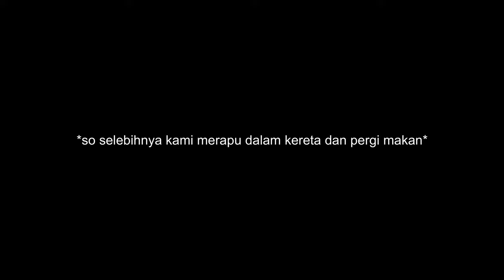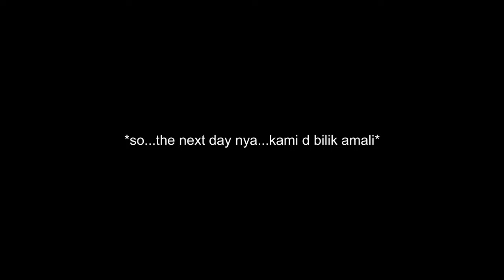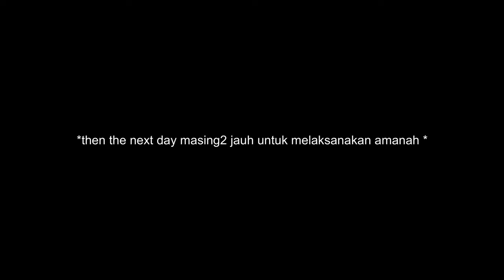#11 VLOG 1 | KUCHING | 2019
Random vlog with awesome people.
Sometimes, random video we took can turn to precious memories.
Simple video with simple edit.

Music
Memorabilia - Kclique
Khayalan Mimpi - Pyanix ft Yonny
Switch2BAL - Caprice

Shoot on : Iphone X